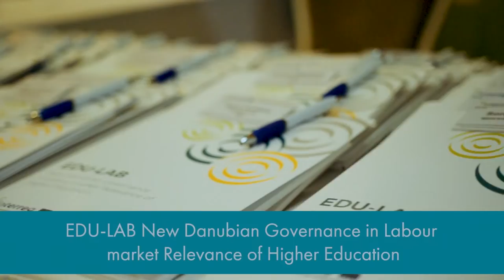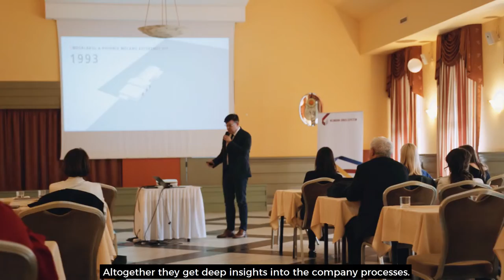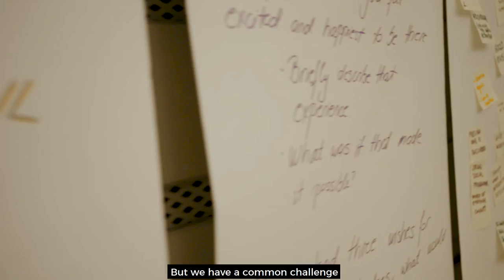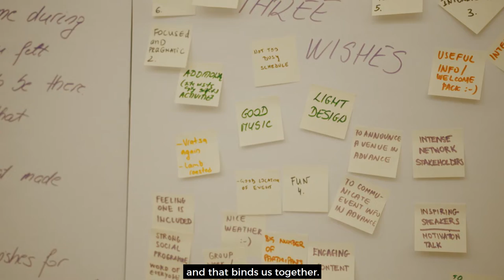Dual Type Higher Education International Conference Kecskemét May 2018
Skilled-workforce emigration is one of the most urgent societal problems that Central and Eastern European and Southeastern European countries of the Danube Region face. The New Danubian Governance Model (NDGM) was developed by the EDU-LAB project consortium to offer a sustainable solution for this problem by developing a practice-oriented higher education model that aligns education and training with the demands of the job market.

Na konferencii a partnerskom stretnutí 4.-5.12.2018 v maďarskom Kecskeméte sa zúčastnili 6 zástupcovia za zamestnávateľov (ZAP SR a Slovensko-nemecká obchodná komora), univerzity (STU Bratislava a TUKE Košice) a tvorcov politík (riaditeľ odboru pre VŠ vzdelávanie Ministerstva školstva SR).

Vysokoškolské vzdelávanie prepojené na prax, konferencia „International Conference on Dual Type Higher Education“ a partnerské stretnutie EDU-LAB 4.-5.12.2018

V školskom roku 2018/2019 bol otvorený plne akreditovaný odbor štúdia Profesijný bakalár v automobilovom priemysle. Výučba prebieha na Strojníckej fakulte Slovenskej technickej univerzity v Bratislave. V rámci programu si firmy ako Volkswagen Slovakia, Schaeffler Skalica, Continental Zvolen, ZF Slovakia, Benteler Division Automotive, Boge Elastmetall Slovakia, Brose Prievidza a ZKW pripravujú spoločne s univerzitou „svojich“ bakalárov. Do projektu je zapojených 20 študentov denného štúdia.

Za duálne vzdelávanie považujeme rôzne formy programov a spolupráce, „dual, sandwich programme, cooperative, co-op practice, experimental learning, co-op internship, work integrated learning, work based learning, university-industrial partnership“. Záleží na kvalite, nie na názve. Kvalita profesijne-orientovaného vysokoškolského vzdelávania vychádza z definície a hodnotiacich kritérií kvality. V kvalitných „duálnych“ vysokoškolských programoch ide o zosúladenie teórie s praktickým tréningom. Hlavne automobilový priemysel potrebuje kvalitné na prax orientované vzdelávanie. (prezentácia „Dual Education Results, The Kecskemét-Model of Practice-Oriented Dual Higher Education“, Erika Török, PhD, Professor, Vice Dean, GAMF Faculty of Engineering and Computer Science, 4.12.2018, Kecskemét)